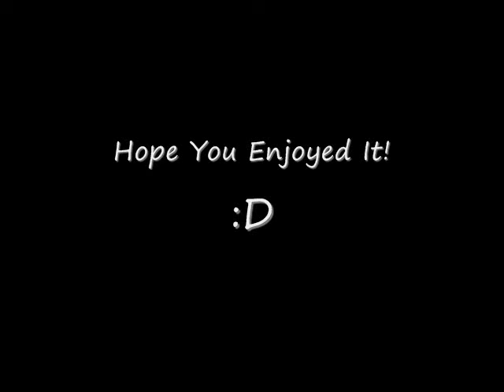Bollinger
French professor asked us to do a Bollinger commercial, so we did!